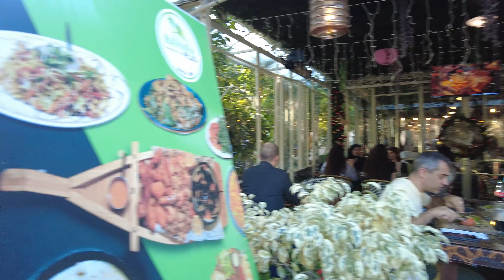Merry Christmas 🎄🎅 from the GERMAN COLONY in HAIFA, Israel | 4K 60 FPS UHD Relaxing Virtual Walk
Christmas in Israel! Merry Christmas to everyone from the German Colony in Haifa!

חג מולד שמח מהמושבה הגרמנית, חיפה, ישראל

17 December 2022, Saturday
Route distance: ~ 2 km
Duration: ~ 1 hour
4K 60 FPS ULTRA HD

I keep releasing videos on a weekly basis.